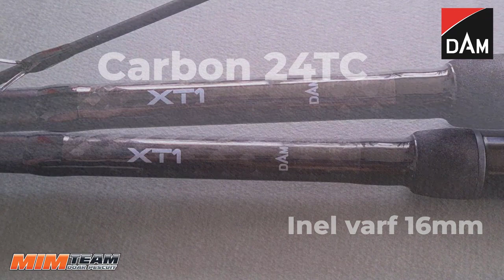Lanseta XT1 DAM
DAM și MIM TEAM prezintă noua lansetă XT1, un prădător agil și puternic, la un preț imbatabil !